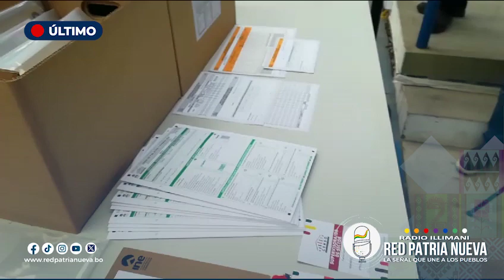Incansable trabajo del INE para la realización del censo en Bolivia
✅ Sergio Peralta, jefe nacional de Logística del Instituto Nacional de Estadística (INE), informa sobre el avance del armado de cajas con el 100% del material que tiene para los nueve departamentos e invitó a la población a sumarse para ser agentes censales.